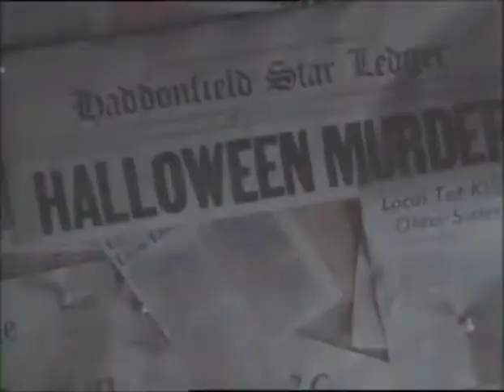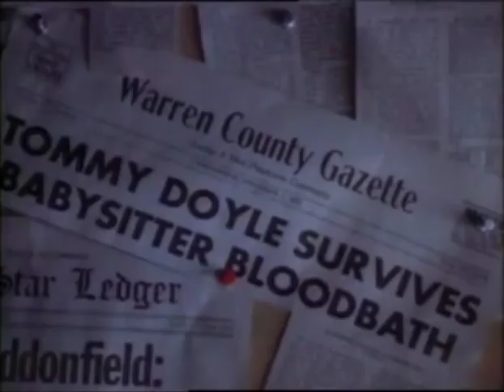Halloween 6 promo